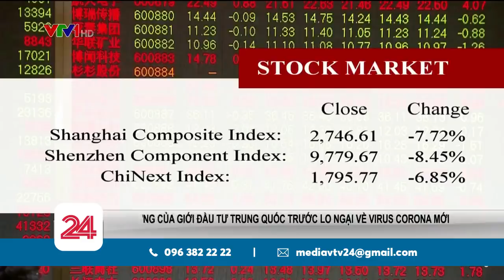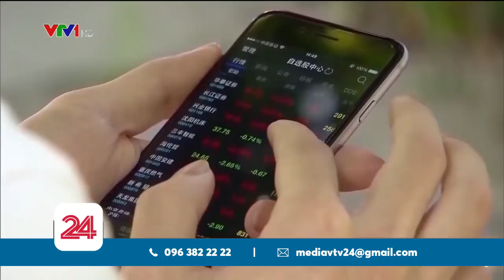Nhà đầu tư Trung Quốc phản ứng với lo lắng về dịch Corona | VTV24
Tại Trung Quốc, các chỉ số chính tại thị trường chứng khoán đại lục đã đồng loạt lao dốc mạnh trong phiên giao dịch đầu tiên sau kỳ nghỉ tết nguyên đán, do những lo ngại về dịch viêm đường hô hấp cấp do chủng mới của virus Corona gây ra.